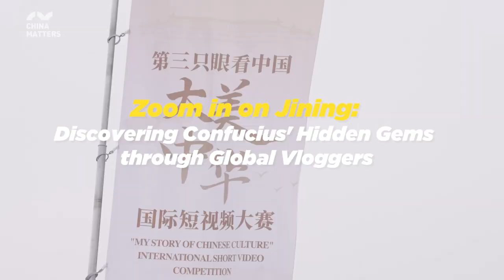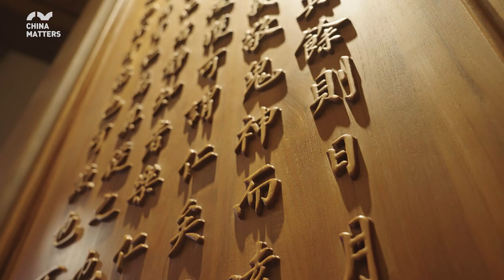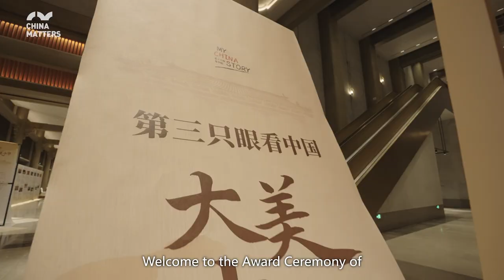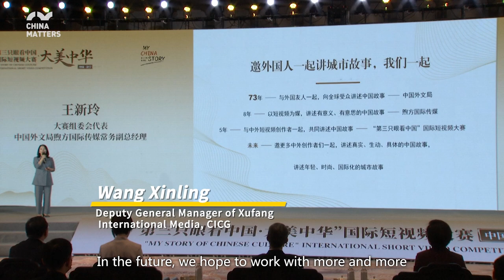Discovering Confucius' Hidden Gems through Global Vloggers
Located southeast of Qufu City in east China's Shandong Province, Nishan Mountain has immense historical and cultural significance as it is the birthplace of Confucius, the great Chinese philosopher, educator and founder of Confucianism. On February 22nd, the award ceremony of "My China Story of Chinese Culture" International Short Video Competition and related activities were held here.